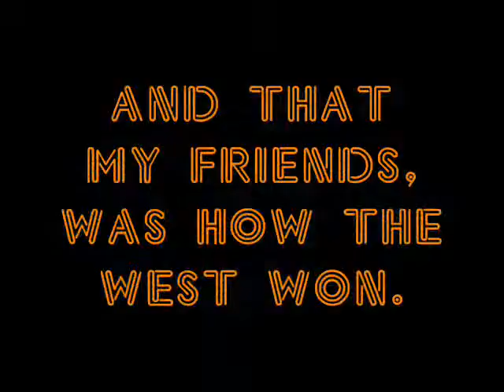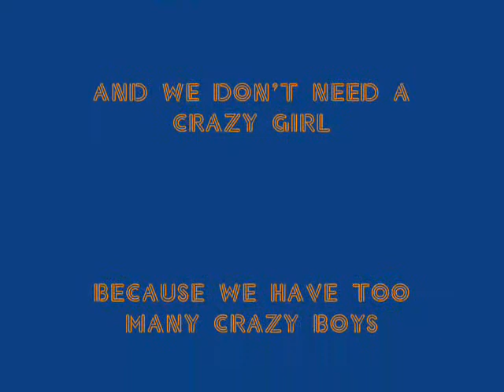Kite Show 2006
Make a Wish's Kite Show, and pictures around the island with the Miles and Ramirez kids...